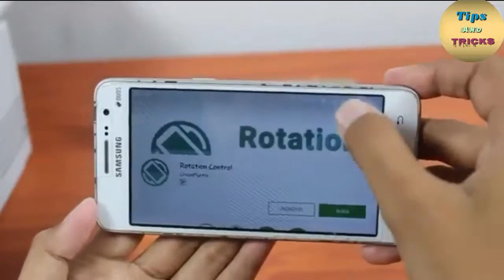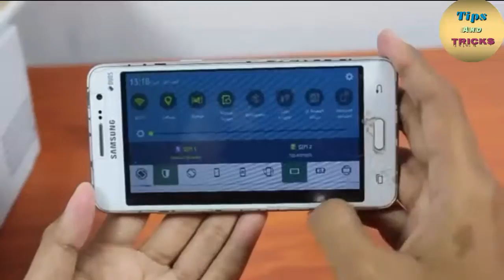How to make mobile projector at home